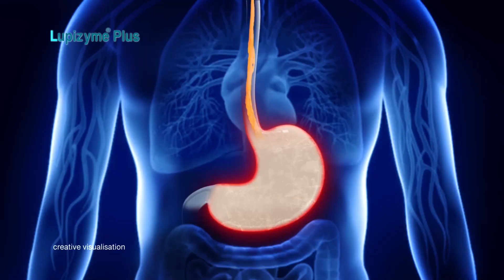Manoj Bajpayee की कमाल Bihari definition बताई director Anubhav Sinha ने । Funny । Interview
Hindi / Bollywood film actor Manoj Bajpayee shares the anecdote when his friend Ashish Vidyarthi cried because Manoj was not selected to National School of Drama (NSD). Anubhav Sinha gives a very unique definition of what is a Bihari and what kind of a Bihari Manoj Bajpayee is with whom he's collaborated for Bhojpuri rap song Bambai Main Ka Ba. Anubhav also talks about the anger of Manoj Bajpayee. For more, watch this candid interview with Saurabh Dwivedi, Editor, The Lallatop. Manoj Bajpayee will soon be seen in web series The Family Man 2.

Edited By: